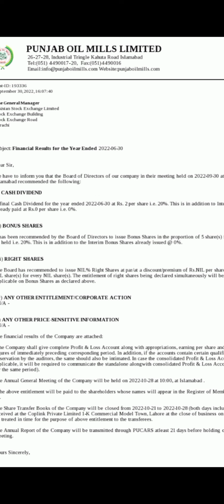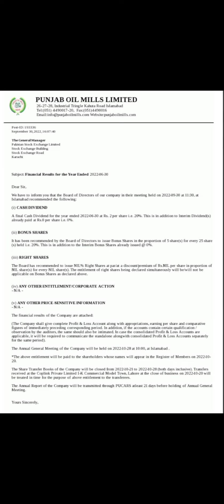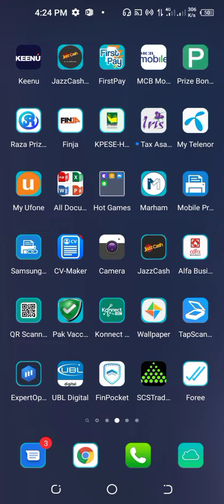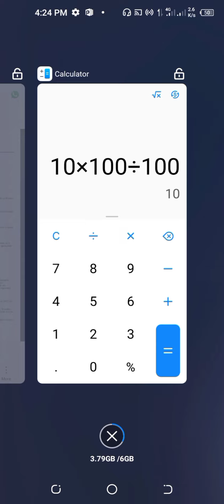Dividend announced in Pakistan stock market|INKL|GOC|MEHT|PHDL|POML